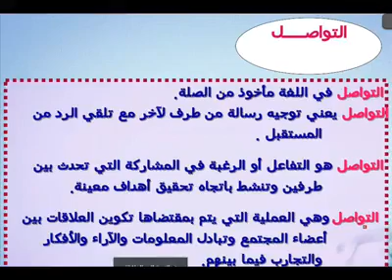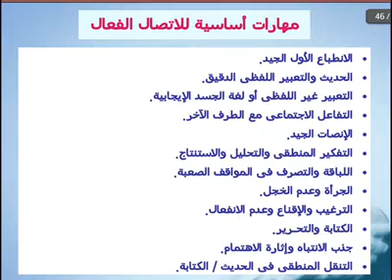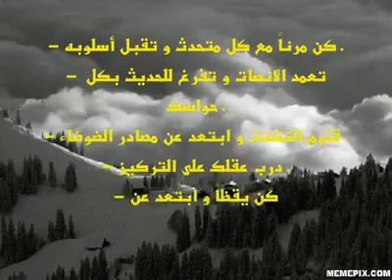ملخص دورة الاتصال والتواصل1